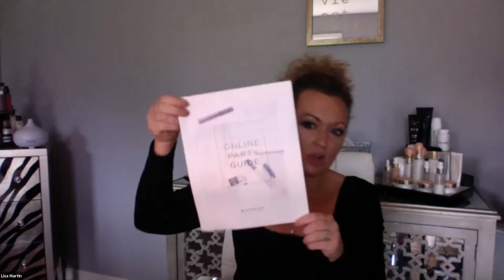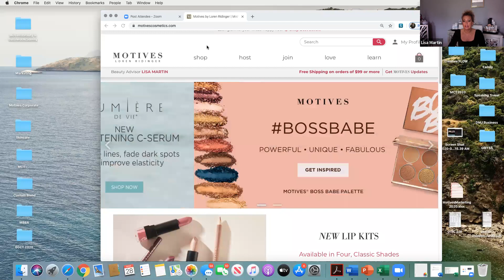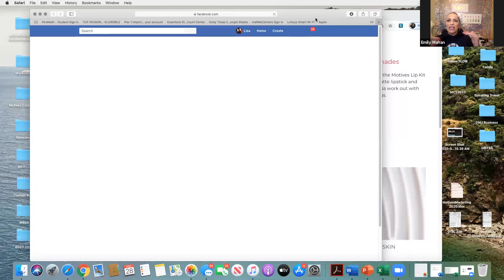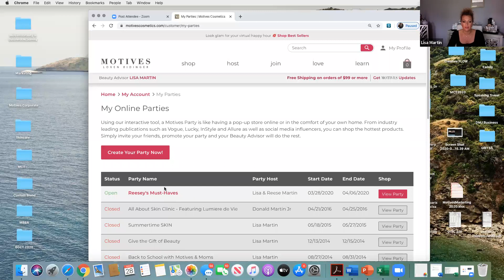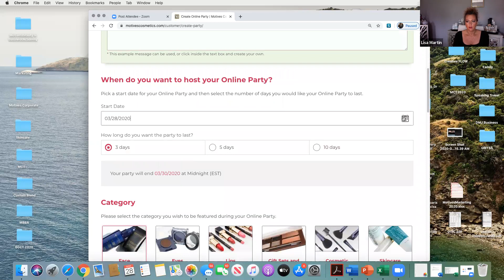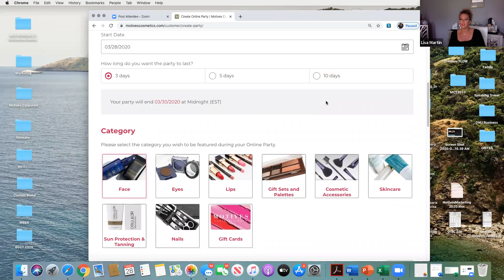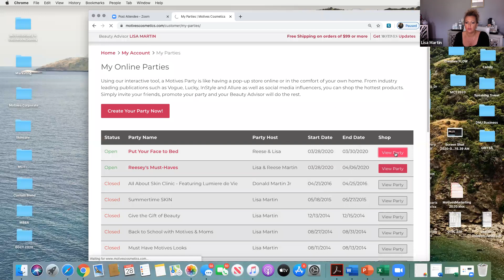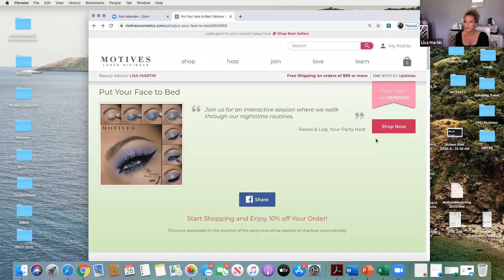How to conduct a Motives Virtual Party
Join Motives Director of Field Development Lisa Martin and her Guest Emily Mahan and learn how to conduct and market Motives Virtual Parties